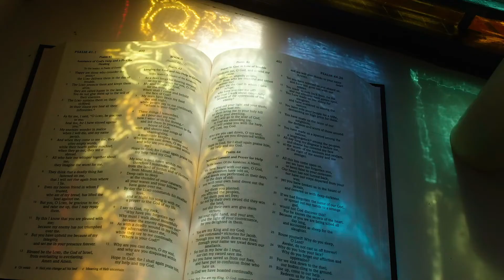"Yes I Will," performed by Baylor alum Matthew Davis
"I count on one thing --
The same God that never fails
Will not fail me now..."

Written by Eddie Hoagland/Mia Fieldes/Jonathan Smith
Performed by Baylor University graduate Matthew Davis, MDiv '19

(Stick around after his performance concludes to hear why this song is especially important right now, during the COVID-19 era.)